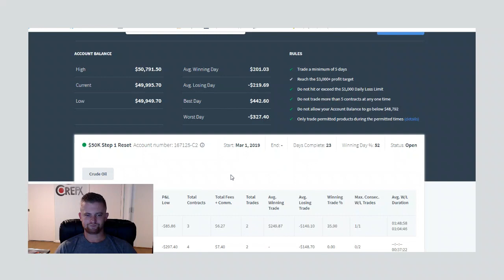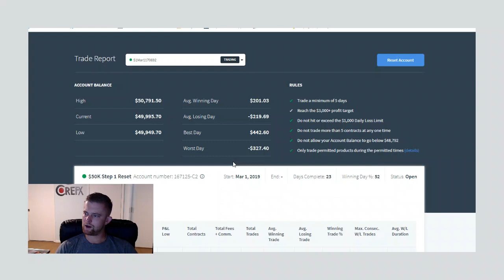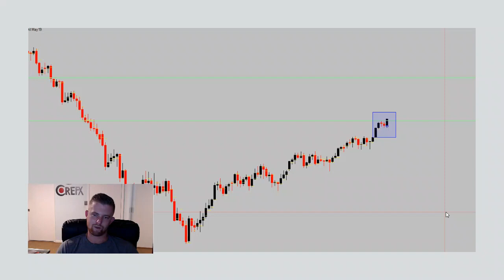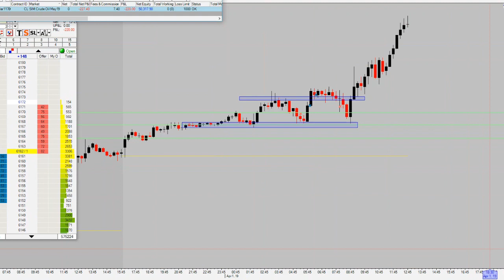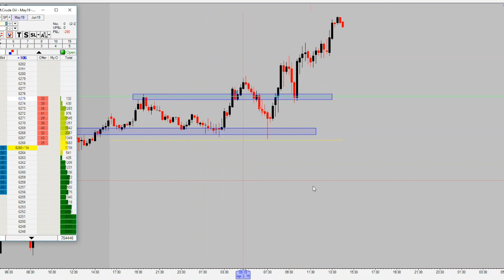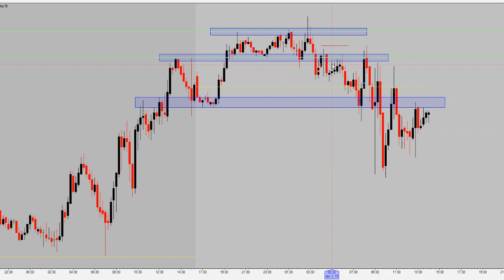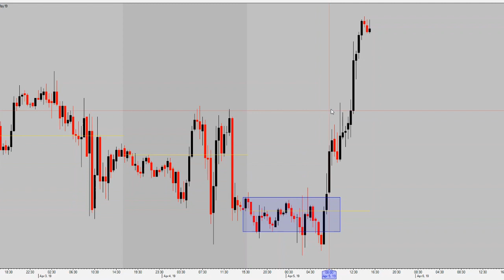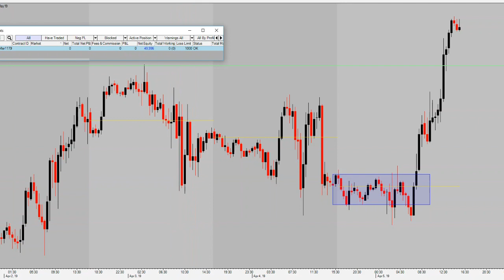Live Futures Oil Trading Strategy Week 7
This is the 7th video in a series of videos documenting my journey into the Futures Markets. Many of you already know that I trade Foreign Currencies (FX/ Forex) professionally. I am now taking my skill set and trying out a new asset live in front of you all.

My results will be shared live weekly, whether they are good, bad or ugly! Be sure to tune in weekly as I break down my trades, my results and my path through the Futures world.

If you are interested in taking the step towards this Futures journey (or even for FX), click this link to check it out and sign up!